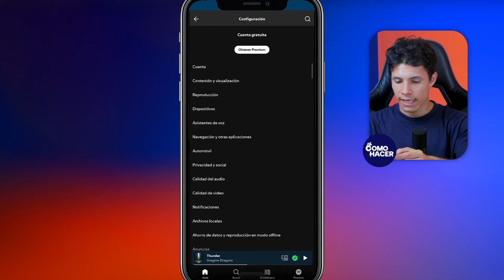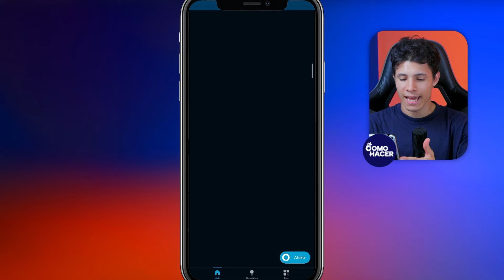Solución si ALEXA NO REPRODUCE la MÚSICA de Spotify | 🎧 No Reproduce la Canción que pido ⚠️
En esta guía detallada, te mostramos las soluciones más eficaces para resolver los problemas comunes cuando Alexa no reproduce la música de Spotify o no obedece al pedido de canciones específicas. Si has experimentado estos fallos, ¡este tutorial es para ti! Dale play y sigue los pasos para solucionar de una vez por todas tus problemas de reproducción con Alexa y Spotify.